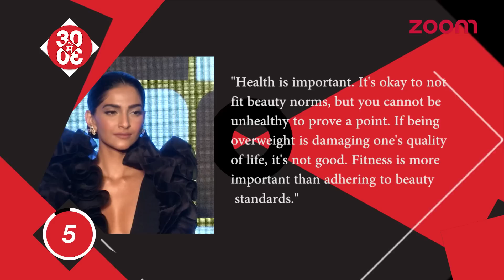Priyanka Believes In No Conditions Applicable | Sonam Talks About Feminism & Beauty